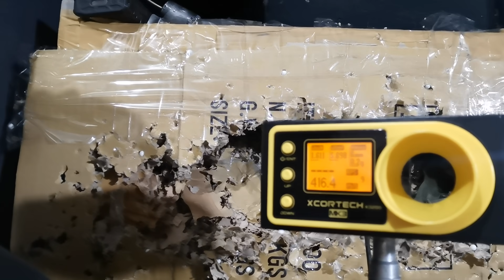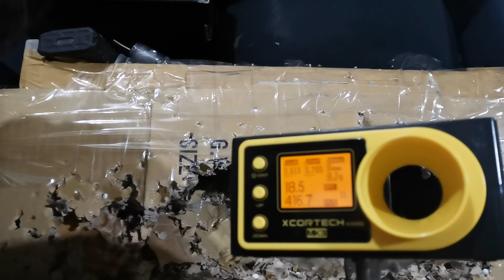LCT AK74U AEG (BINLADEN'S AK)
Made in taiwan
Full steel
Real wood handguard
Polymer pistol grip
Foldable skeleton butt stock
408 to 418 fps out of the box
Rate of fire 18.5
Bakelite 130 rds midcap ak magazine

For faster replies
Trusted Beast Airsoft Shop Philippines agents. Please click their Facebook links to make sure na legit.

For faster replies please call or txt our new hotline for sure buyers please call or txt 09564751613.

Payments details!!!

Palawan, cebuana, lbc,
Vince evan a. Pascua